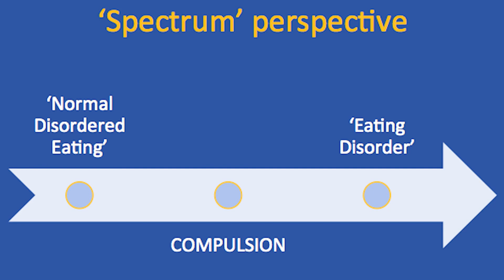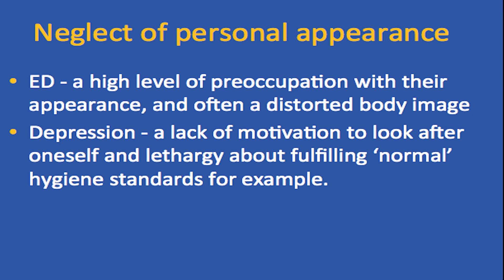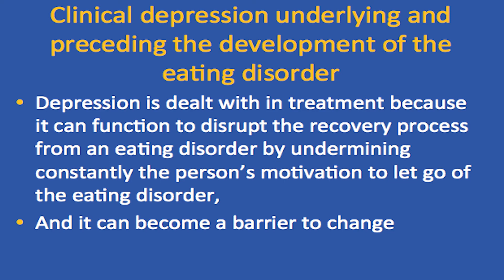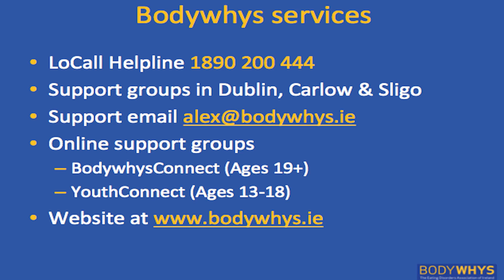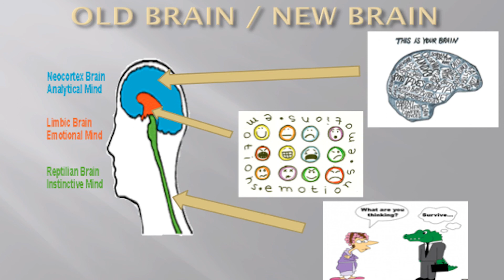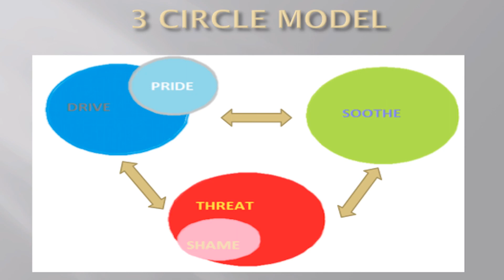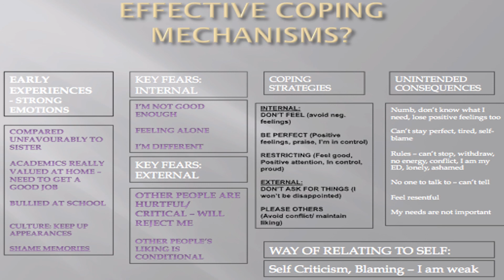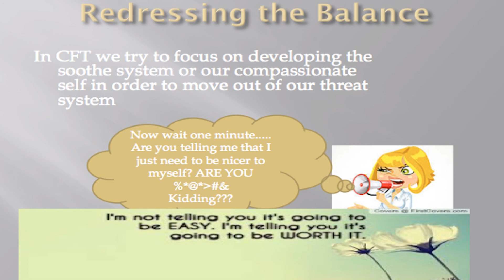Eating Disorders and Depression - The Link & Working Compassionately with Eating Disorders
Month: February 2015
Speaker 1 : Harriet Parsons, Services Co-ordinator, Bodywhys
Topic: Eating Disorders & Depression – The Link (26 min)
Summary: Harriet Parsons talks about:

• Our food and how what we eat every day effects our mood.
• What are eating disorder symptoms vs symptoms of depression?
• Features of behaviour that come with an eating disorder
• Eating disorders as coping mechanisms
• Eating disorders and control of the person
• Depression as an obstacle to recovery

Month: February 2015
Speaker 2: Dr Jillian Doyle, Clinical Psychologist, St.Patrick’s University Hospital
Topic: Working Compassionately With Eating Disorders (33 mins)
Summary: Dr Jillian Doyle focusses on the reasons why different coping strategies develop.She explains the psychological model called ‘Compassion Focused Therapy’ first developed by Prof. Paul Gilbert and developed further by Dr. Ken Goss. Central to understanding this model is an understanding of the three stages in evolution of the human brain:

1. Reptilian Brain
2. Mammalian Brain
3. Human Brain

Dr Doyle explains that the three parts of our brain interact all the time and influence three systems referred to as:

• Threat system • Drive system • Sooth System

She also highlights the particular significance of emotions shame and pride.

Dr Doyle invites us to consider depression and eating disorders as coping strategies that a person uses when they are trying to cope with really difficult emotions. Dr Doyle offers us a case study to illustrate how unintended consequences of an eating disorder may develop and come up in depression.

Treatment involves the development of the sooth system which involves being compassionate to ourselves which in turn requires a level of vulnerability.